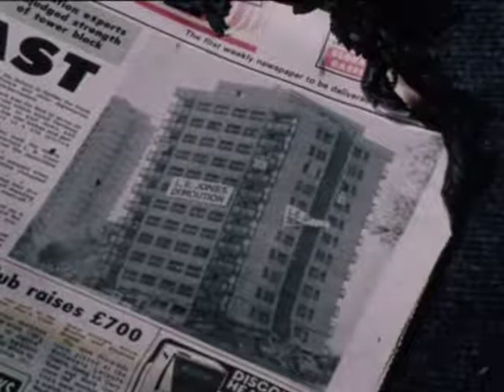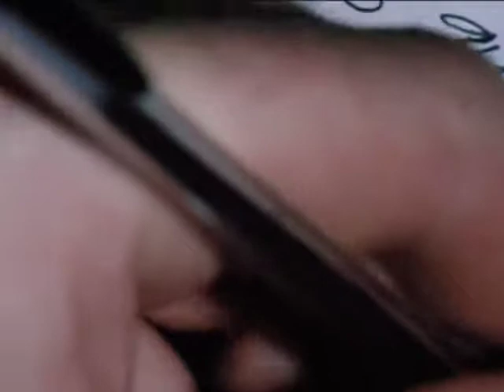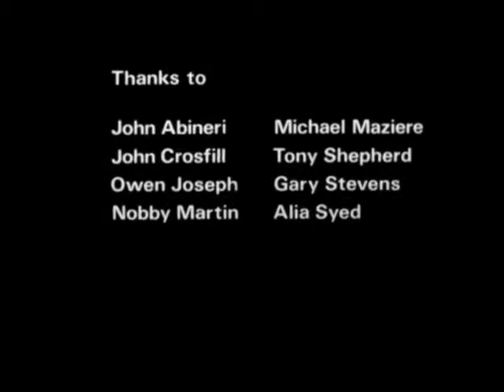The Black Tower (John Smith, 1987)